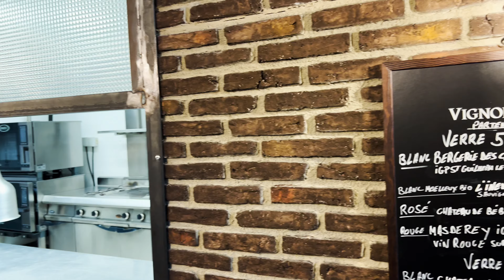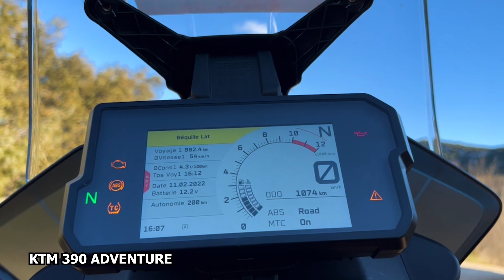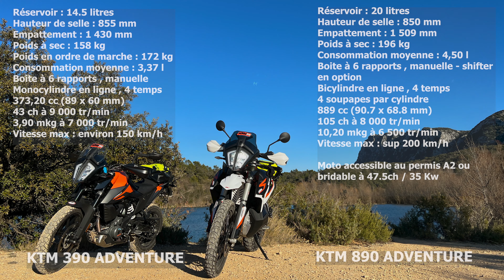Essai KTM 390 Adventure & KTM 890 Adventure R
Salut les Rêveurs,

Cela faisait longtemps que j’entendais parler d’une marque qui utilise beaucoup, mais alors beaucoup d’orange pour ses modèles motos !! Vous voyez de quoi je parle évidemment !
Ktm, j’en avais essayé il y a déjà quelques années, mais sans pouvoir vraiment apprécier leur capacité.
Nous voilà donc prêt à vous présenter l’essai de la 390 Adventure et la 890 Adventure R !
Pas de franchissement ou de test en off-road, car les motos n’étaient pas protégées pour cela, par contre, routes de chèvres, virages à gogo et jolis panoramas sont au RDV.
Nous allons piloter ces superbes machines dans le secteur du PIC ST LOUP et plus exactement entre St Bauzille du Putois et Notre Dame de Londres, alors pour ne surtout pas manquer les prochaines vidéos, n’oubliez pas de vous abonner et de cliquer sur la cloche !
Bon visionnage à tous et je compte sur vous pour partager, liker et commenter cette vidéo !

Appelez Cédric de notre part au 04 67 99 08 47

Contactez Cyril au 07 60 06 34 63